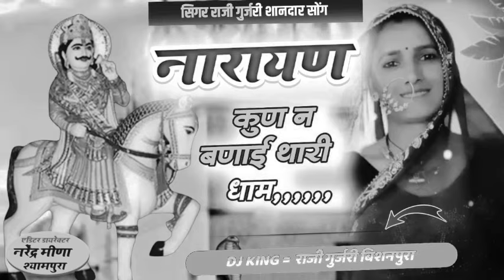Raji gujari devnarayan bhajan देवनारायण का सोंग राजी गुर्जरी का न्यु सोंग देवा स्टूडियो छान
Deva studio Chan
देवा ब्रदर्स रिकॉर्डिंग स्टूडियो छान
Welcome to Musical Culture of Rajasthan at Deva music tonk
👉Song -devnarayn bhajan new song 2024
👉Singer - hanuman nimod new song
👉Producer - komal photu studio
👉Director - singer devraj Gurjar
👉Editor - dev gurjar
👉Recording - komal  Studio dhuwa kala
👉Music label - Deva music tonk
👉Category - Deva music tonk
👉Sub Category - Rajasthani Song
    Our upcoming song coming soon enjoy till hear
          👉 Connect with Deva music tonk

 jkmi song manrajdewana
hanuman nimod new song 2023
hanuman gurjar live program 2023
hanuam nimod devnarayan bhajan
chota gurjrai ka live program 2024
 chota gurjari ka devnarayan ka bhajan 2024
hanuman gurjar live bhudraj gurjar
rajsthni    sog
uchata_song_chaturbhuj_Gurjar_meenawati_song
chaturbhuj Gurjar new song chaturbhuj Gurjar ke song
chaturbhuj Gurjar Nirvana ka song
chaturbhuj Gurjar Nirvana ka bhajan new song
chaturbhuj Gurjar ka naya song